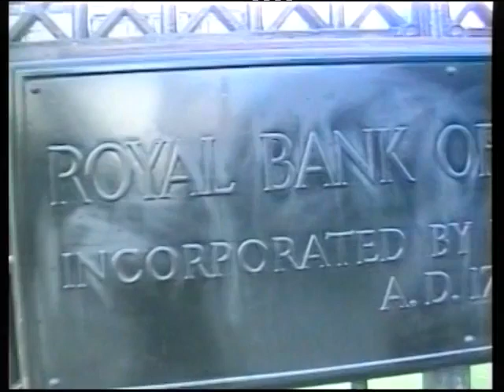386 Jesse Rae Constituency Surgery Jed Town Hall Mon 15th Dec 2014 4 6pm